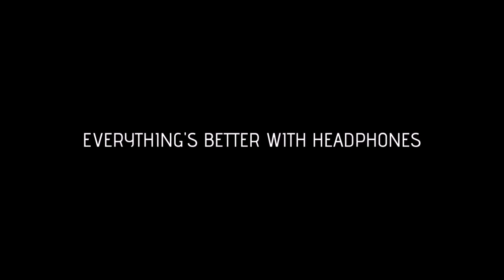Universe on Fire ⚜ Enchanted Version | Lyrics | Gloryhammer | Delta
You are free to use it on Youtube but mention Gloryhammer to help them grow in popularity!
(And link my channel too please 😉)

The Song 🔽
I started by lengthening the intro using the orchestral version of the song (To Claim Space Throne). I increased the volume of the original base the volume of the Hootsman's bass guitar.
I also added a violin quartet in the background that changes a bit the chords in some points, in a way that the base doesn't result the same from the beginning to the end.
I also added some fill in on drums and some crashes.
I hope you liked the idea... Delta

Compositori originali 🔽
Christopher Bowes / Lasse Lammert / Benjamin Lasey Turk / Thomas Laszlo Winkler ⚜

Buona visione, Delta🔺